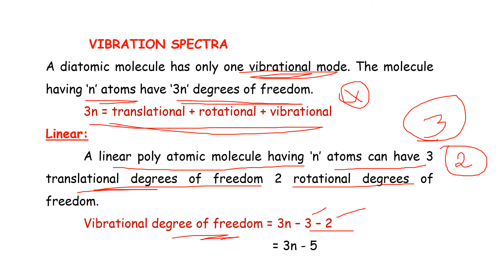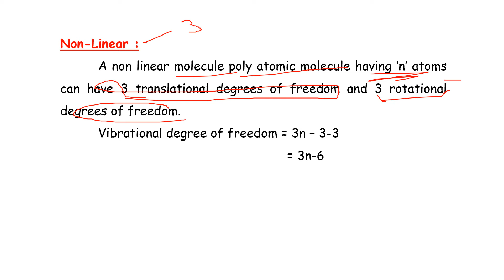PG TRB – PHYSICS | UNIT – VI | Spectroscopy | Vibration Spectra | SS Academy for physics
PG TRB – PHYSICS | UNIT – VI | Spectroscopy  | Vibration Spectra     Important Question | SS Academy for physics
PG TRB, UG TRB, POLYTECHNIC - Physics , engineering TRB physics , AEEO TRB & TNSET - physics, and Polytechnic physics.

How many active vibrations will be there in a non-linear and linear molecule?

How do you know if a molecule is linear or nonlinear?

How many vibrational modes are there in a linear and nonlinear molecules having n atoms?

What is linear Spectroscopy?
Is water linear?
what is non-linear and linear molecule in vibration spectra?
what is linear molecule in vibration spectra?
what is non-linear molecule in vibration spectra?